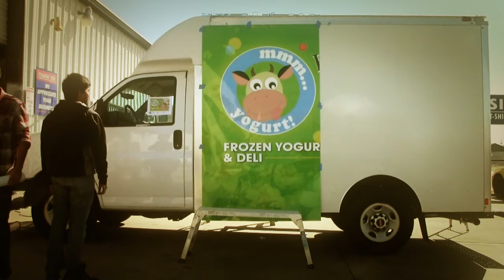Truck Wrap Yogurt Oct 2012 Vid Final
2012 truck wrap for mmm yogurt in Delano